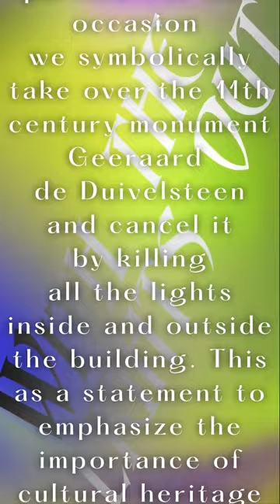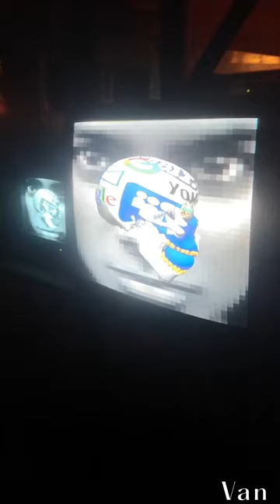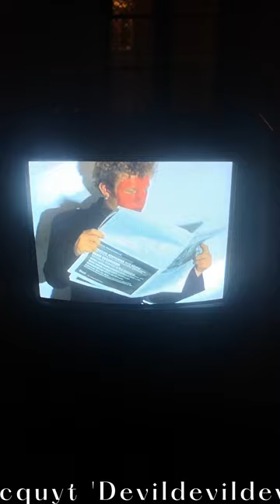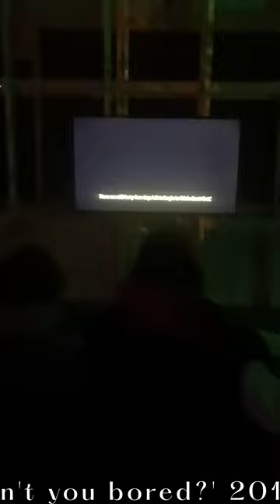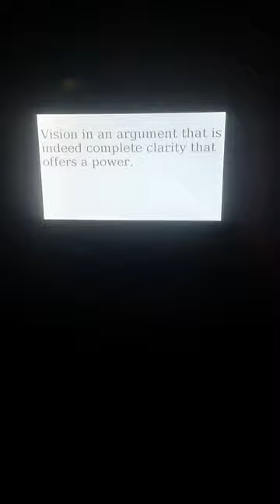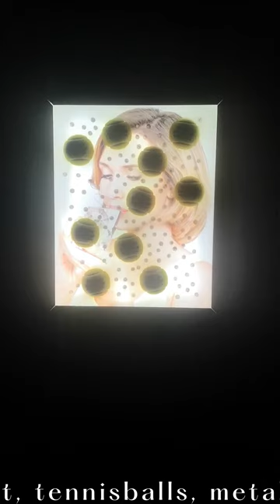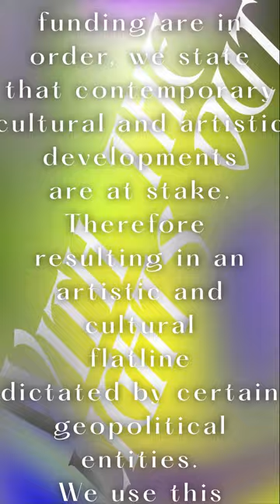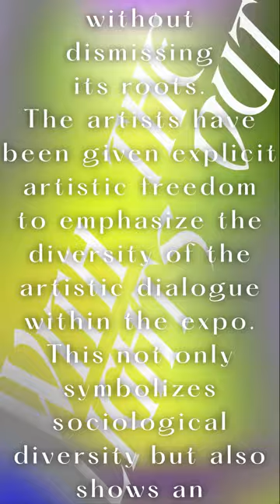Expo 'With The Lights Out' 02_04/12/2022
𝘈𝘳𝘵𝘪𝘴𝘵 𝘪𝘯𝘧𝘰𝘳𝘮𝘢𝘵𝘪𝘰𝘯 𝘢𝘧𝘵𝘦𝘳 𝘵𝘩𝘦 𝘪𝘯𝘵𝘳𝘰.
'With The Lights Out' is a contemporary 3 day 'Hit & Run' exhibition about the importance of cultural and artistic representation within societies. Out of fundamental urgency we started formulating an artistic action dealing with contemporary geopolitical manifestations. By opening up to the conservative dismissal of public artistic support we developed a situational dialogue where we activilly search for optimal ways to evaluate the political/cultural/artistic dynamic. With the support of local collectives we are taking the first steps to provoke a dialogue dealing with cultural and artistic inclusivity cross platform. We want to create a healthy dialogue in order to transgress selfserving assumptions within contemporary ecopolitical quagmires. As an entity renowned for its diverse and progressive identity it would be unjustified to keep art out of the contemporary sociological dialogue.
For the occasion we will momentarilly take over the medieval 3 floored historical monument Geeraard de Duiveldsteen in Ghent (fka Broei). By turning off the lights of the entire structure, inside and out we symbolically cancel our acclaimed cultural heritage stating that without artistic support there would be no heritage. By positioning ourselves in a foreseeable future where the cutting of artistic funding are in order we state that contemporary cultural and artistic developments are at stake. And therefore resulting in an artistic and cultural flatline dictated by certain geopolitical entities.
We use this political dismissal to review the artistic potential to open up to a dialogue in hopes to inspire cross platform in the name of progression! Not suppression! The exhibition form is an opportunity to truely have an open dialogue between the public and its possibly estranged ecopolitical counter part!
Curatorial it was important to select artists who are working in this hyper contemporary context reimagining the artistic potential and exceeding any given expectation by rethinking its own structure without dismissing its predecessors! The artists are been given explicit artistic freedom to emphasize the diversity of the artistic dialogue within the exhibition. This not only symbolizes sociological diversity but also shows an anthropological necessity within this polarizing debate!
We are established through partnerships and regional support such as Ben Benaouisse's 'De Nieuwe Organisatie', Atelier 7, Nerdlab and 'Man Behind The Curtain' and of course all the artists and musicians shaping this dialogue.

𝘝𝘦𝘳𝘯𝘪𝘴𝘴𝘢𝘨𝘦 𝘯𝘪𝘨𝘩𝘵 02_12_2022 16h - 02h+
𝘓𝘪𝘷𝘦 𝘈𝘤𝘵𝘴
19h Venediktos Tempelboom (Kraak)
20h HELENAH (Montage records)
21h WEIRD DUST (Kraak, Crevette records, Private Stress)
𝘈𝘧𝘵𝘦𝘳 𝘗𝘢𝘳𝘵𝘺
22h Double Edge Blade (Tobin Verdonck & Robbe De Pestel)
00h Dj Mayz (Bordello A Parigi, WAV)

𝘌𝘹𝘩𝘪𝘣𝘪𝘵𝘪𝘰𝘯
Saturday 11h - 00h
Sunday 09h - 22h

De Nieuwe Organisatie (olv Ben Benaouisse)
Atelier 7
Man Behind The Curtain
𝘏𝘦𝘥𝘰𝘳𝘪𝘰𝘯 𝘪𝘴 𝘢 𝘯𝘦𝘸 𝘤𝘶𝘳𝘢𝘵𝘰𝘳𝘪𝘢𝘭 𝘱𝘳𝘰𝘫𝘦𝘤𝘵 𝘧𝘰𝘭𝘭𝘰𝘸𝘪𝘯𝘨 𝘵𝘩𝘦 𝘊𝘶𝘳𝘢𝘵𝘰𝘳 𝘗𝘳𝘰𝘫𝘦𝘤𝘵
Minder weergeven